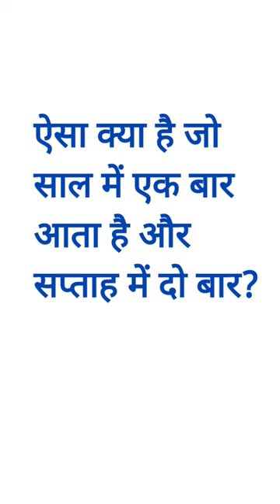क्या आप जानते है इन सवालों के जवाब | Paheliyan in Hindi